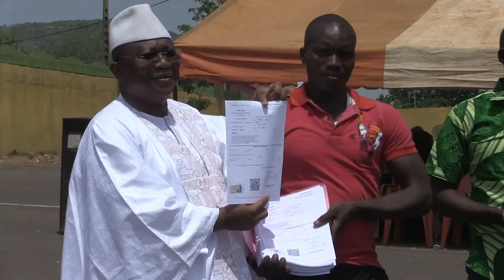3454 apatrides reçoivent leurs jugements supplétifs à Korogho